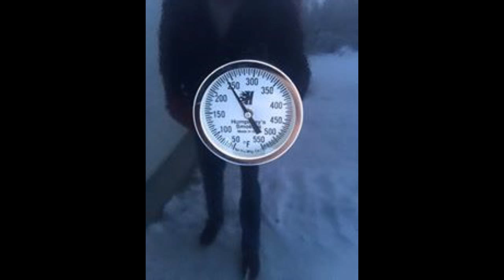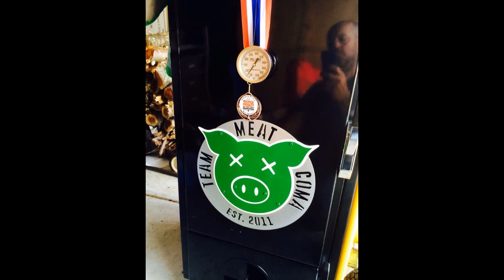Various images from Humphrey's Users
Our customers are always sending in pictures.  Here is a small collection for you to enjoy.  For more info on our smokers visit us